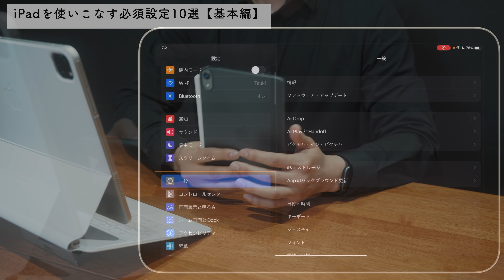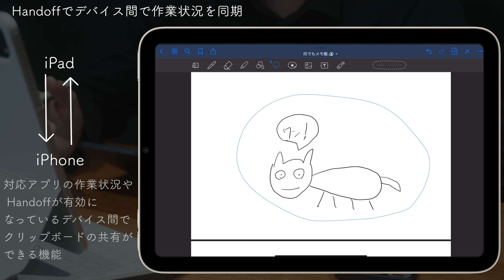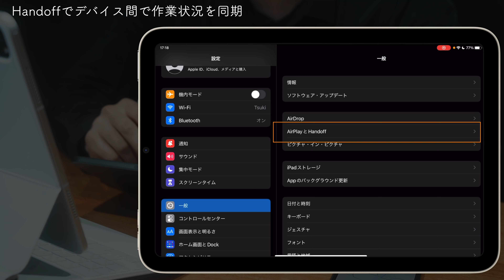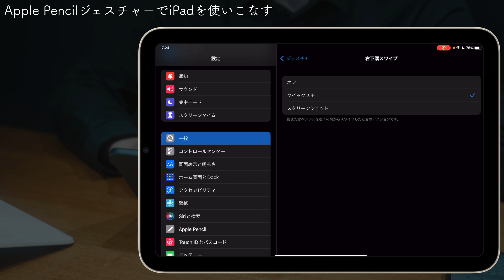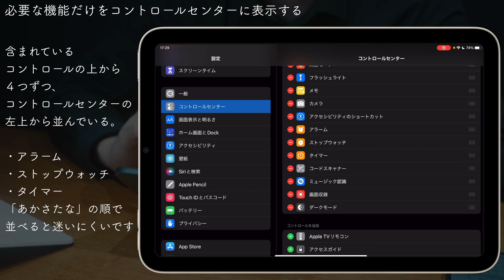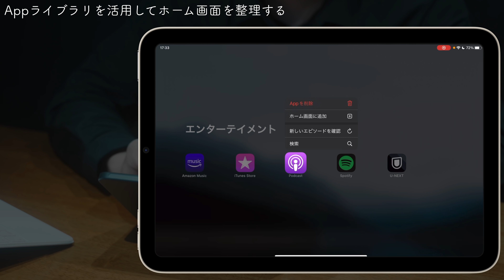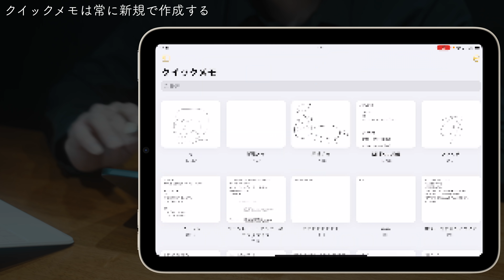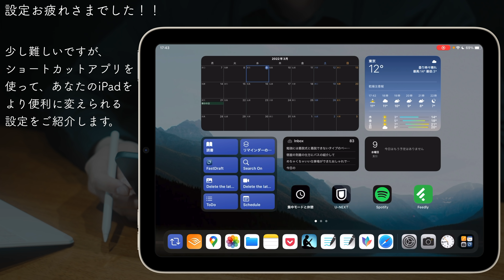やるだけで生産性が上がるiPadの必須設定10選【基本編】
iPadをより便利に使うには、設定を変えて自分の使いやすようにカスタマイズする必要があります。iPadを購入したばかりだと、どの設定がどういう機能を持っているのか、分からないことが多いと思います。そこで長年iPadを愛用している僕の「この設定は便利だ！」というものを10個厳選してご紹介します。

・【初心者必見】iPadを使いこなすために必ず覚えておきたい基本と操作【iPad OS15】

オススメの動画はこちら

【即ポチ確定】全iPadユーザにオススメしたいApplePenciホルダー付きiPadケース

【完全保存版】1から解説！試験に勝ち抜いてきたiPad勉強法のすべて【初心者から上級者まで】

iPadと一緒に使いたいアクセサリー
ESR ApplePencilホルダー付きiPadケース

名画トレシー

Nulaxy iPadスタンド

Boyataスタンド(新版)

iPadの購入はこちらがオススメ！

■Apple認定済整備品　※少し安く購入できます

■楽天Rebates　※Apple製品の購入で楽天ポイントが還元されます

動画の目次
0:00 イントロ
1:01 AirDropでデバイス間でファイルを共有する
2:52 Handoffでデバイス間で作業状況を同期
4:33 フリック入力で文字入力を効率的に行う
5:55 Apple PencilジェスチャーでiPadを使いこなす
6:44 必要な機能だけをコントロールセンターに表示する
8:42 Appライブラリを活用してホーム画面を整理する
10:07 iPadは振らなくていい(シェイクで取り消しをオフ)
11:02 Apple Pencilのみで描画をオン
11:39 クイックメモは常に新規で作成する
12:56 ロック画面からメモを素早く書き始める